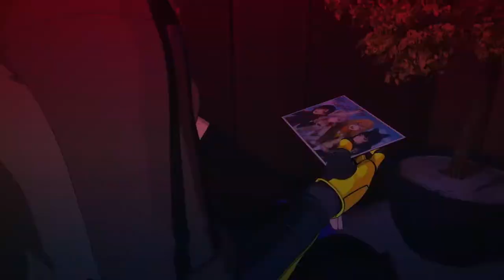Yang Xiao Long - Bi Bi Bi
This video is just a bit of fun so don't take it too seriously - obviously you're free to headcanon Yang's sexuality as whatever you want since it's not been defined on the show yet. Although I will say that if you think Yang is completely heterosexual I would suggest rewatching the show because I actually found it pretty difficult finding evidence she's into guys for this video :D

TV show/anime: RWBY
Character: Yang Xiao Long
Song: Bye Bye Bye
Artist: NSYNC
Album: No Strings Attached

Lyrics:
Hey, hey
Bi, bi, bi
Bi, bi
Bi, bi

When you weren't there for me
So now it's time to leave
And make it alone

Baby, bi, bi, bi
Bi, bi

I'm just another player in your game for two
Bi, bi

It might sound crazy, but it ain't no lie